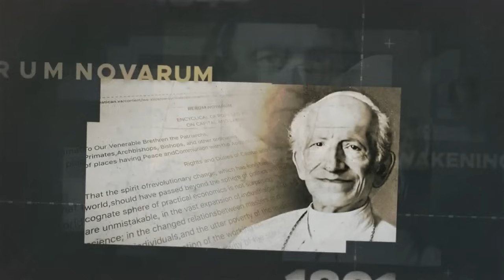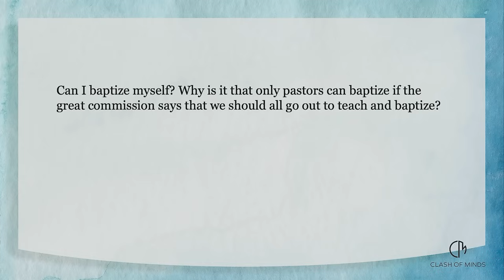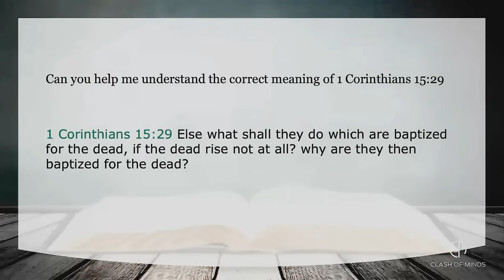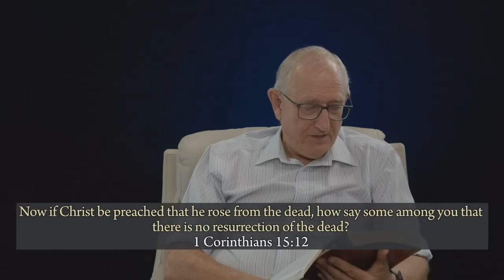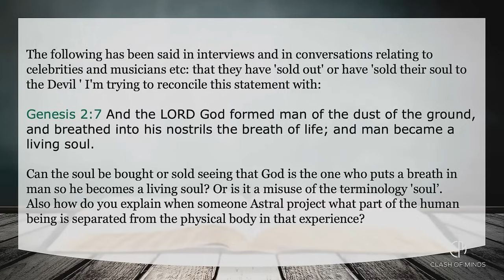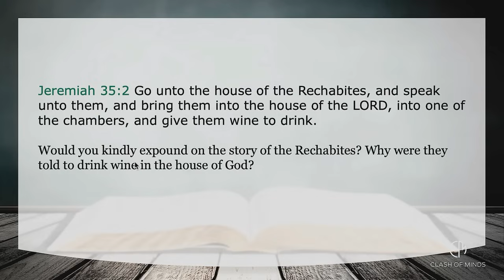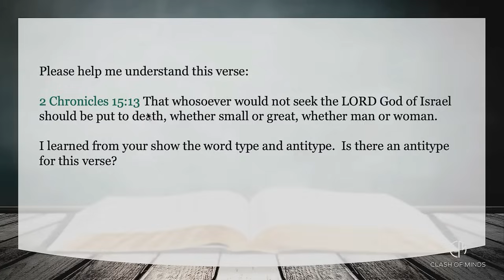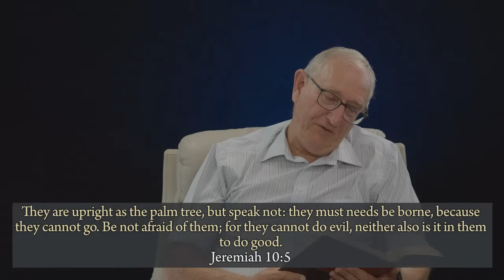189 ВАЛЬТЕР ФАЙТ: МОЖНО ЛИ КРЕСТИТЬ САМОГО СЕБЯ? РАЗРЕШЕНА ЛИ РОЖДЕСТВЕНСКАЯ ЁЛКА В ЦЕРКВИ?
В 189 серии мы обсуждаем некоторые насущные вопросы: Могу ли я крестить себя сам? Можно ли купить или продать душу? Описывает ли Иезекииль 40 глава  храм буквальный или духовный? Почему рехавитам было велено пить вино в доме Божием? Как можно будет платить муниципальную плату за землю, если ее нельзя ни купить, ни продать?
Почему израильтянам разрешалось давать чужеземцам то, что им не разрешалось есть самим? Можно ли приносить елку в церковь?

ЕСЛИ ВЫ ХОТИТЕ ПОДДЕРЖАТЬ ЭТО СЛУЖЕНИЕ:
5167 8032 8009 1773 ОЩАДБАНК
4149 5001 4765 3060 Raiffeisen Bank Aval
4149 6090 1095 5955  ПРИВАТ БАНК
WESTERN UNION, MONEYGRAМ, RIA